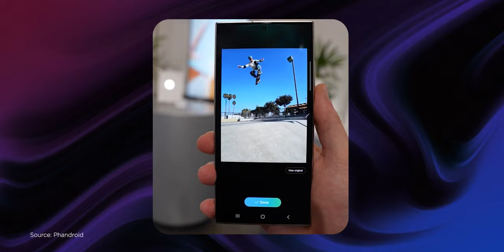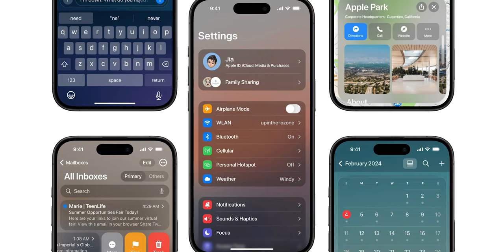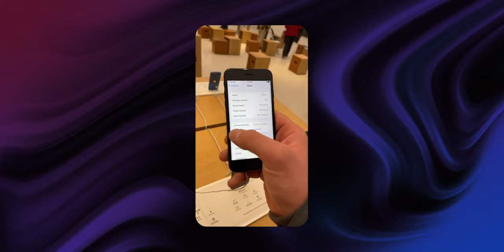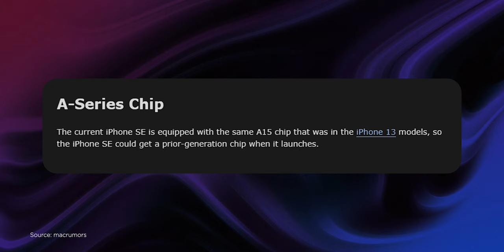iOS 18: Bản cập nhật iOS lớn nhất lịch sử??? iPhone SE sẽ hồi sinh???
Chắc hẳn, những thông tin rò rỉ luôn nhận được sự quan tâm từ người dùng, bởi ai cũng muốn được cập nhật tin tức sớm nhất để cân nhắc xem liệu cuối năm có nên "xuống tiền" cho nhà Táo hay không? Đây là một số thông tin mình tổng hợp được từ các leaker uy tín nước ngoài, hy vọng sẽ giúp ích được cho bạn!
0:00 Lời chào
0:27 intro
0:35 iOS 18
3:08 iPhone SE 4
6:19 Kết